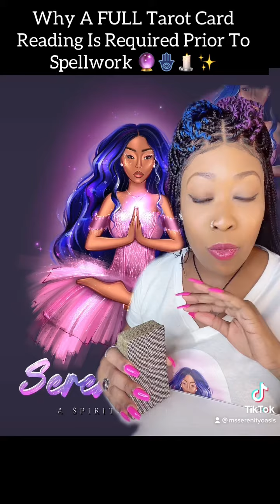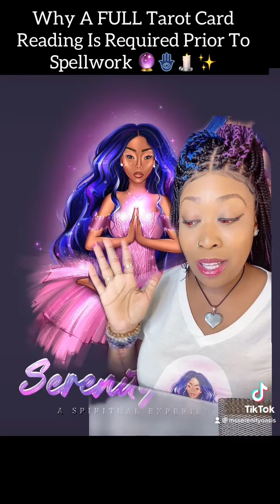Why a FULL Tarot Card Reading Is Required Prior to Spell Work 🔮🪬🕯✨